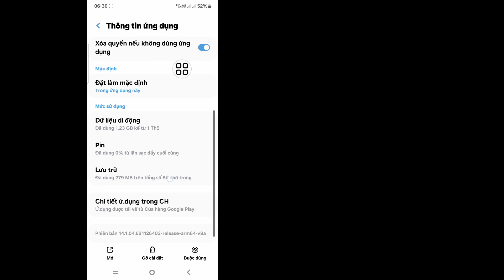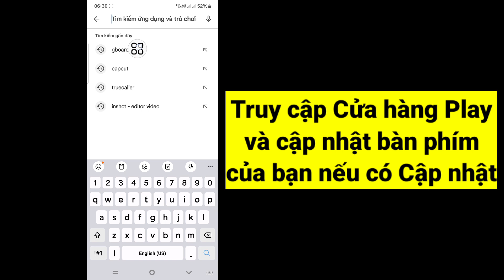Cách giải quyết vấn đề quản lý bàn phím trên màn hình 2024 | Khắc phục sự cố Gboard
Hôm nay trong video này tôi sẽ hướng dẫn các bạn Cách khắc phục sự cố bàn phím Quản lý trên màn hình. Xem video này và tìm hiểu Cách giải quyết vấn đề quản lý bàn phím ảo của tôi?